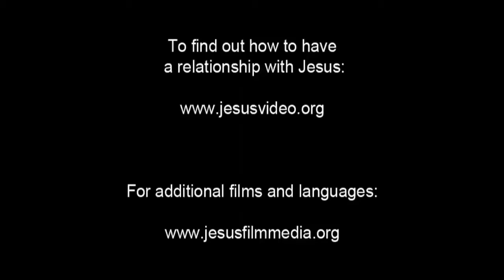यीशु परमेश्वर के राज्य के बारे में और अधिक सिखा रहा है - सब्त के दिन यीशु हीलिंग